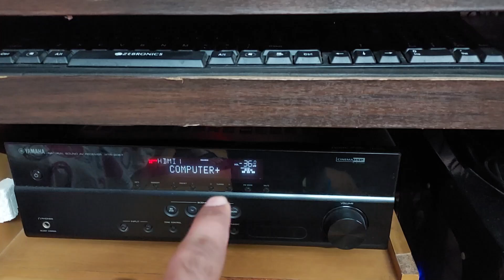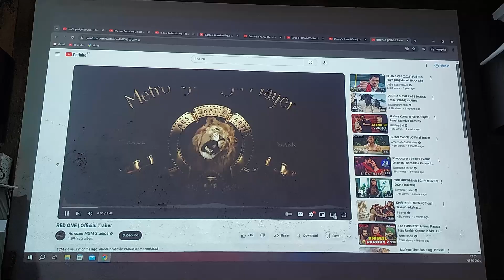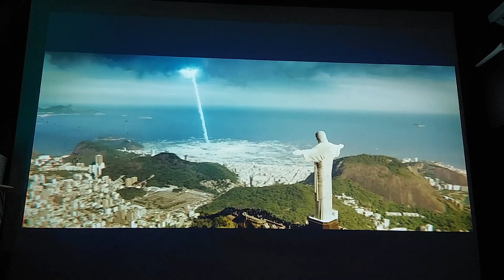Daily Vlog 2 // Our Home Cinema Setup Tour // Diy Bedroom Cinema Hall //PVR/Inox In Home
Other Channels